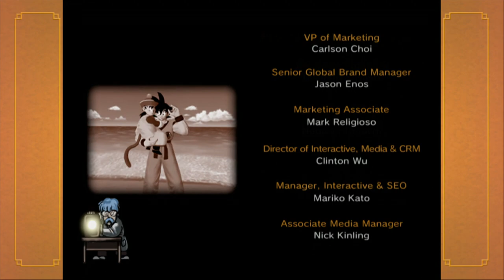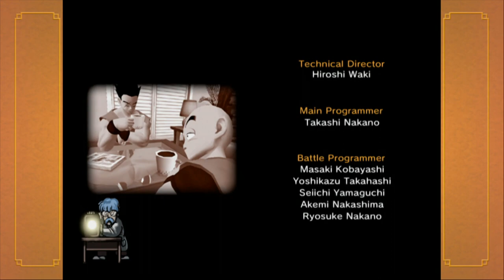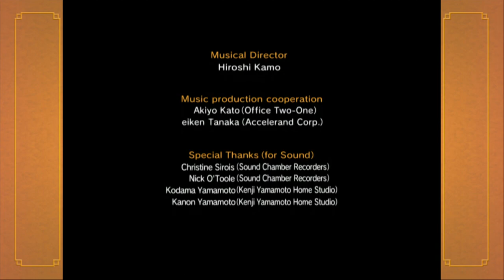Gohan's True Power: Dragon Ball Z Budokai Part 5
Only Gohan has a chance at defeating Cell now. Will Goku's faith in his son be realized?